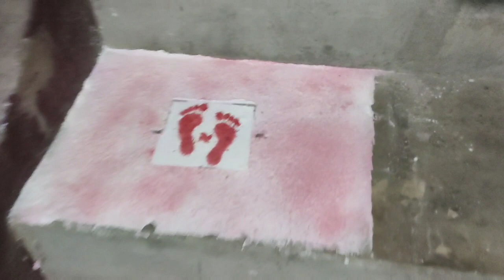Diwali special vlog ||Mimi's World|| কালি পূজার রাতে কি কি করলাম দেখুন ❤️